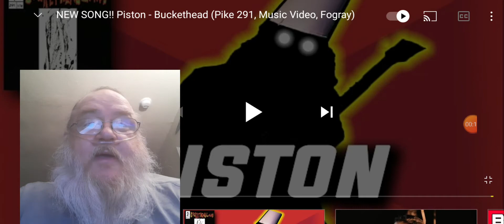Reaction to Buckethead/Piston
this is one of the best guitarists in this day and age must hear